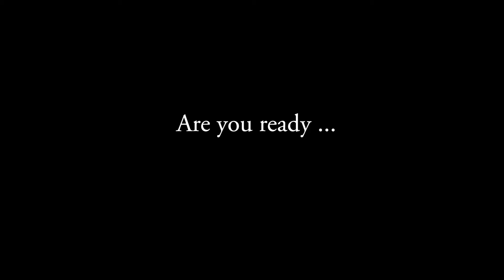R O M A : HWC 18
Welcome to the Hyla World Conference 2018 in Rome.